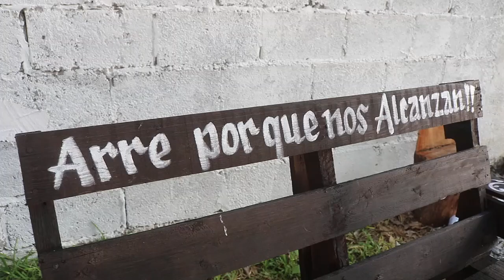2DA Parte Festejo MARIA TRIANA en SAN ISIDRO de LAS COLONIAS MIER Y NORIEGA NUEVO LEON